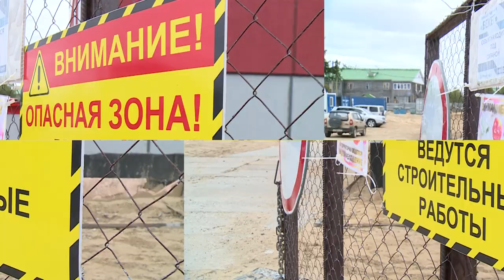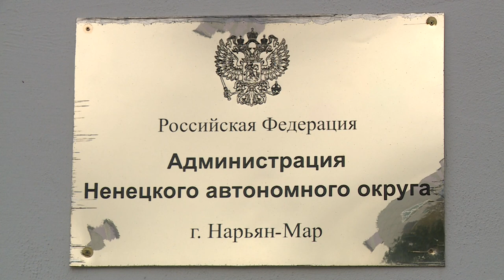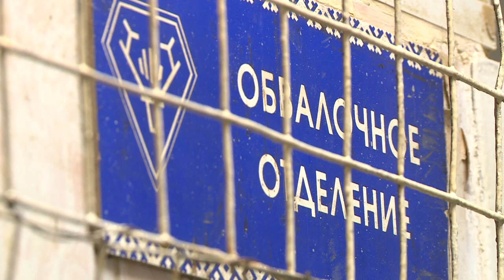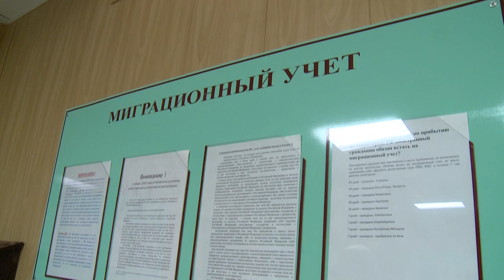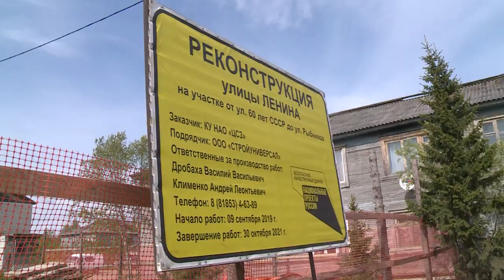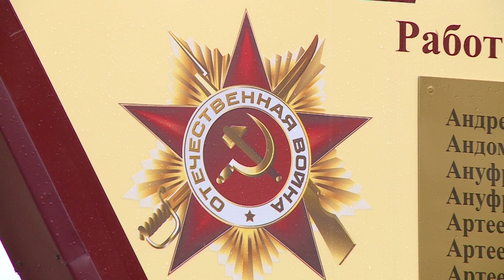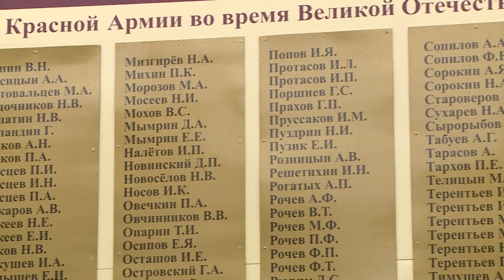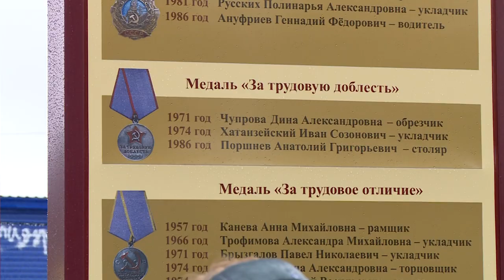Законодатели от 23.09.2021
Избирательная комиссия Ненецкого автономного округа подвела итоги голосования на выборах в Государственную Думу Российской Федерации и выборах регионального уровня.

В окружном Собрании депутатов прошли первые после парламентских каникул заседания постоянно действующих депутатских комиссий.

В общественной приемной партии "Единая Россия" в Нарьян-Маре депутаты регионального и муниципального уровня обсудили федеральный проект «Арктическая реновация».